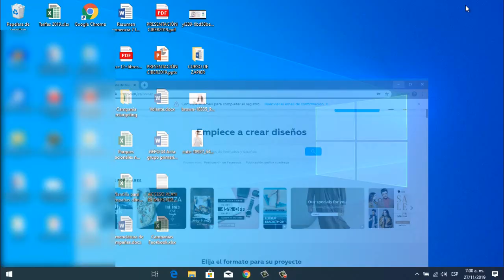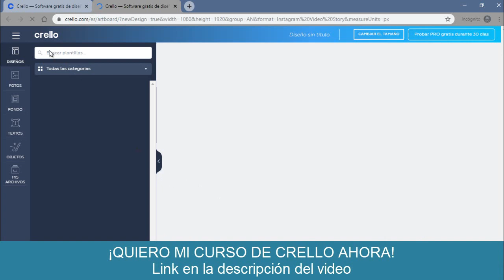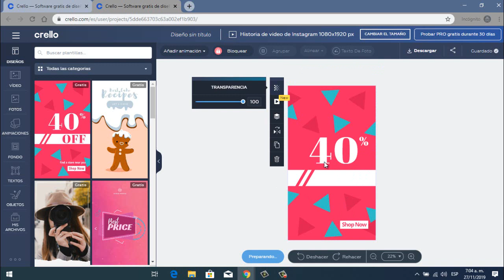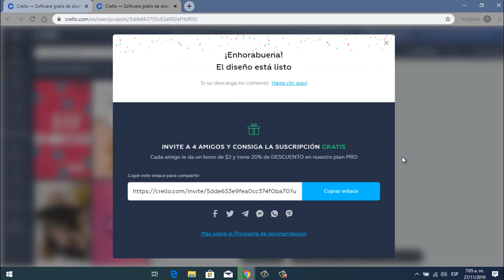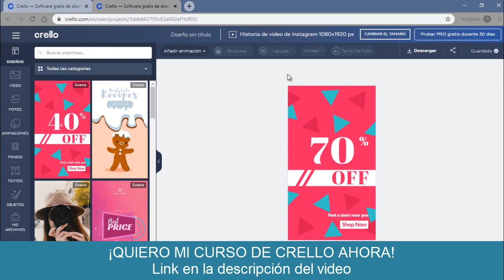CRELLO para hacer ANIMACIONES para redes sociales gratis -Mejores aplicaciones para editar fotos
[ACCEDE AL CURSO ] De manejo de Crello en e siguiente enlace
Por lanzamiento del curso acceder gratis con el siguiente cupón: CURSOGRATIS
Oferta por tiempo limitado.
0:00 Bienvenida
0:10 Introducción a Crello
0:18 Registro en Crello
0:53 Iniciando con Crello